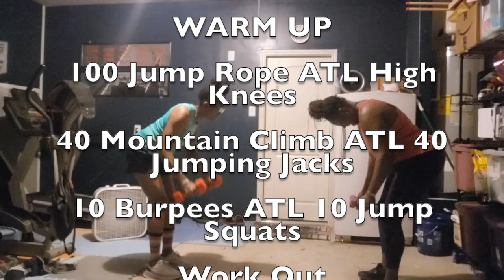I Don't Think I'm Going To Make It | Maybe I Should Just Give Up NOW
Well, July was a hard one. I feel like little to no progress was made and every time I took a step forward, I was pulled all the way back, but despite the fatigue and lack of motivation this day, I still showed up and finished. One day at a time. It will get better is what I keep telling myself.